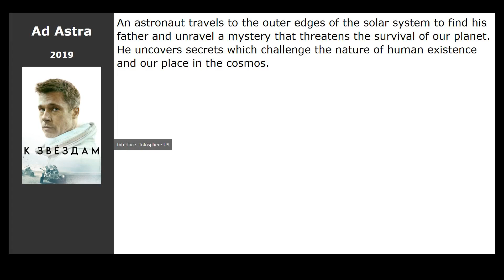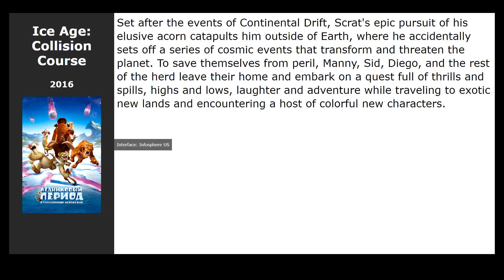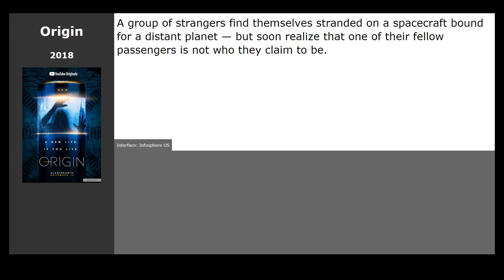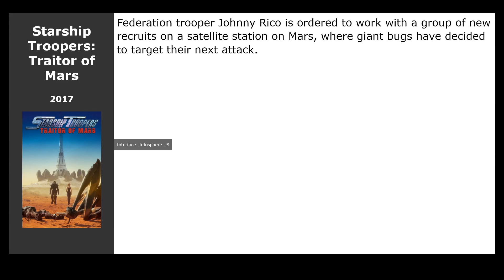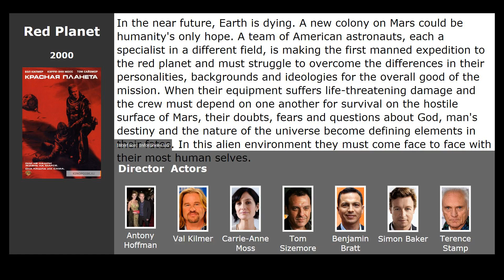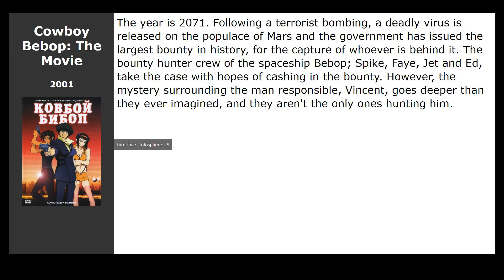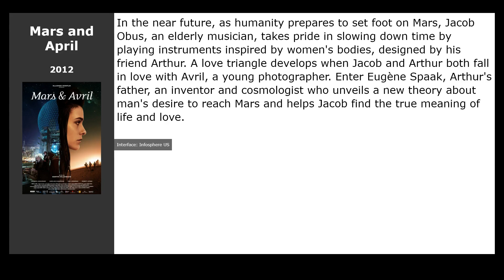20 best movies like Away (2020)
Movies similar to Away (2020):

00:00 Introduction
00:13 Ad Astra (2019) / genre: fantastic, thriller, drama
00:26 Approaching the Unknown (2016) / genre: fantastic, thriller, drama
00:39 Mars: Tada, Kimi wo Aishiteru (2016) / genre: melodrama
00:55 The Expanse (2015) / genre: fantastic, thriller, drama
01:11 The Martian (2015) / genre: fantastic, adventure
01:37 Ice Age: Collision Course (2016) / genre: cartoon, fantastic, comedy
01:50 Mars (2016) / genre: fantastic, drama, adventure
02:10 Origin (2018) / genre: horror, fantastic
02:32 2036 Origin Unknown (2018) / genre: fantastic, action, thriller
02:48 Life (2017) / genre: fantastic, thriller, horror
02:59 Starship Troopers: Traitor of Mars (2017) / genre: cartoon, fantastic, action
03:12 The Last Days on Mars (2013) / genre: horror, fantastic, thriller
03:25 Total Recall (2012) / genre: fantastic, action, thriller
04:04 Red Planet (2000) / genre: fantastic, action, thriller
04:18 My Favorite Martian (1999) / genre: fantastic, comedy, family
04:32 Mars Attacks! (1996) / genre: fantastic, comedy
04:45 Total Recall (1990) / genre: fantastic, action, adventure
05:19 Mission to Mars (2000) / genre: fantastic, thriller, drama
05:32 Cowboy Bebop: The Movie (2001) / genre: cartoon, fantastic, action
05:45 Mars and April (2012) / genre: fantastic, drama